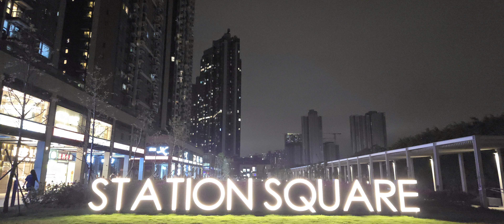啟德租🌟182~|Upper Riverbank 尚．珒溋|2H 20- 466' 原裝間隔2房明廁梗廚，最合二人及小家庭，前臨車站廣場啟德站無須短程接駁，起居飲食佔盡地利，即租即住合者要快🏃🏻‍♂️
啟 德租~|Upper Riverbank尚．珒溋｜ 2H 20-
Saleable 實用面積： 466'
Asking/Bottom Rent:  22K
Layout 間格： 2 Bedrooms Fixed Kitchen, Window Bathroom
🔸️Original Bare Shell Non Furnished
Bldg. Age 年份（樓齡）： 2021
❇️ Negotiable with Offers✳️

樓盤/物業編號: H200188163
樓盤編號： A6439274
Updated: 4/4/2024

💠啟德尚有多類户型大小開廚梗廚間格，適合客戶不同需求（部份未能上片）歡迎WhatsApp查詢🙏

♦️自住用家•投資宜長線✴️短炒摸貨防風險！♦️
Long-term for self-occupation,  Investment ✴️ SPECULATOR /Confirmor should have Risk be cautious!

🔸項目/本區備有多款呎數間格可供選擇、樓盤及其它相關資料請留意片頭/片尾🔸

歡迎查詢或放盤🤗
Welcome to enquiry 🤗
Kai Tak Station Square
Kai Tak Sports Park
Kai Tak Low-rise

🔶 Subject to Contract & Availability 🔶

✴️ 本廣告／宣傳資料內載列的相片/圖則/短片/單位間隔裝修顯示均以“現場實地”拍攝。有關相片、圖像、影像並非按照比例或可能經過電腦修飾處理。有興趣的「租客/買家」如欲了解單位或發展項目的詳情，請參閱相關樓盤簡介或說明書，亦建議客戶預約到有關單位/項目作實地考察，以對該單位/項目、其周邊地區環境及附近的公共設施有較佳了解。
 ✴️ 本廣告／宣傳包括所有呎數、價格、資料僅供參考並得隨時調整/更改，並不構成亦不能被詮釋成該“業主/執行人/代理人”就“單位/項目/租售狀況/封盤/取消”或其任何部份作出任何不論明示或隱含之合約條款、要約、陳述、承諾或保證。 |  （註：拍攝製作加後期資料補充及上載需時，拍攝或早於上載日期一段時間，敬請注意🙏）拍攝日期/製作日期: 3 & 4/4/2024|🔶